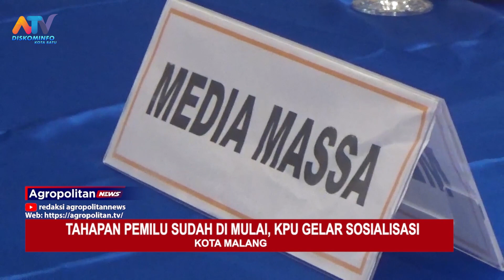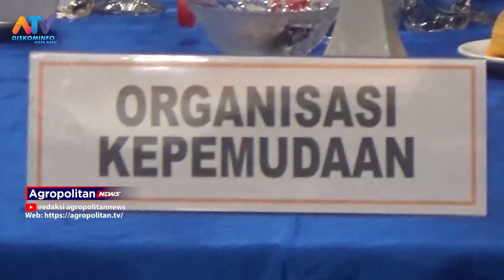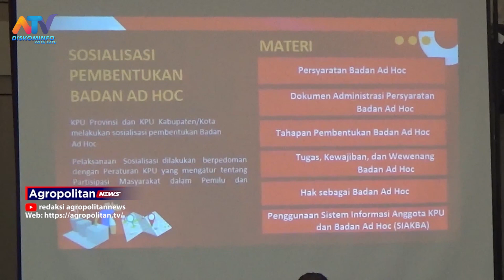TAHAPAN PEMILU SUDAH DI MULAI, KPU GELAR SOSIALISASI | ATV MALANG RAYA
PERMIRSA TERIMKASAIH ANDA MASIH BERSAMA KAMI.
SEMAKIN DEKATNYA PELAKSANAAN PEMILIHAN UMUM (PEMILU), KOMISI PEMILIHAN UMUM (KPU) KOTA MALANG, TERUS MELAKUKAN SOSIALISASI. SOSIALISASI DI GELAR DENGAN MENGUNDANG MEDIA/ORGANISASI KEPEMUDAAN/KEJAKSAAN/ORMAS/SERTA TOKOH MASYARAKAT.